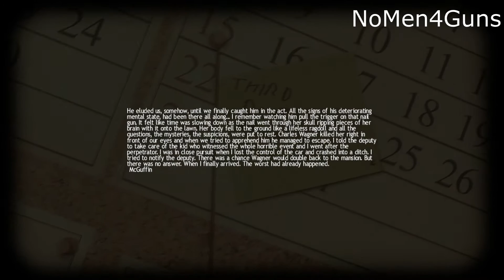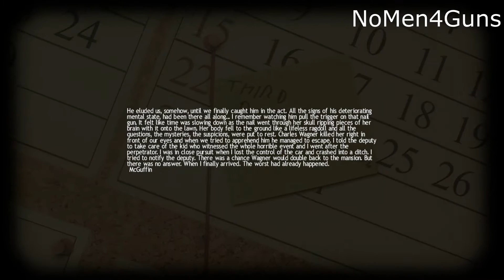Lucius - Walkthrough - Part / Chapter 14 - American Schizophrenic (PC) [HD]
Information:
Lucius is a single player adventure game in which the player takes form of a 6 year old boy who has been given a very special gift.
When Lucius was born on the meaningful date of June 6th, 1966, nobody expected him to be anything other than a normal little boy. His childhood, spent in the luxurious manor on the private estate of his father, a US Governor, was as normal as every kid's young years (except for the extreme wealth of his parents, as Lucius grew up with everything he desired, including several maids, the family's own butcher and Lucius' private teacher).
But everything changed when Lucius turned 6. His real father, the Devil, appeared in his dreams the night before his birthday, revealing that Lucius was his son.
Through Lucius the beast was back on earth. And so, it is now Lucius' task to accomplish the missions of Evil and gain control of the world. But firstly he needs to get rid of all his family members and service staff at the manor, one horrible, devious and painful death at a time in order to be able to make their wealth and powers his.